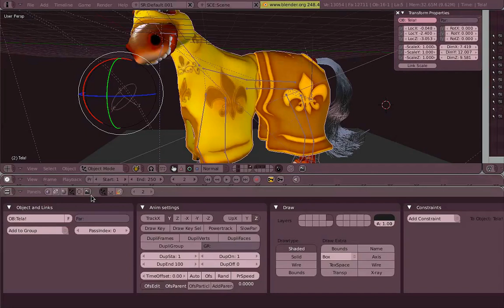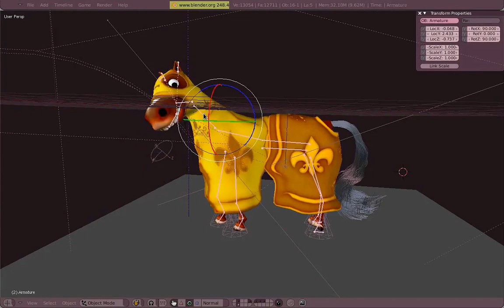Venom's Lab! Español: 06.03 Ropa de Antonio